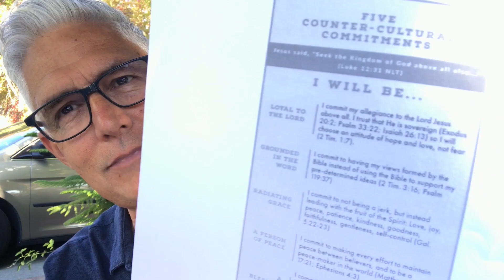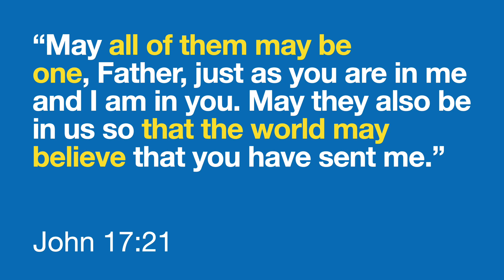VIDEODEVO 2020 10 30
Rene shares his heart about our toxic political climate and how Christians can make a positive impact.